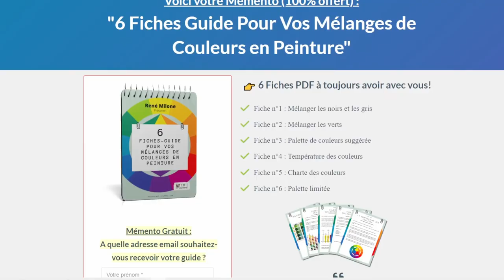Vous pensiez tout savoir sur les couleurs primaires ? Ce petit truc va tout changer !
Il est essentiel que vous regardiez cette vidéo avant de procéder à vos mélanges de couleurs. Grâce à cette technique, vous pourrez sublimer vos tableaux !

✨ SURPRISE ✨ Je vous offre une formation gratuite "6 Fiches Guide Pour Vos Mélanges de Couleurs en Peinture" ! à visionner